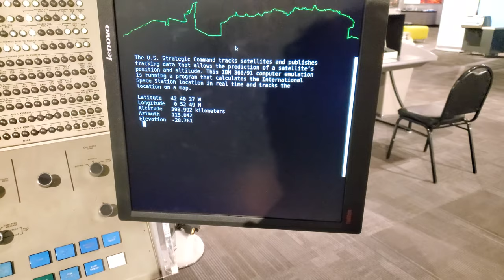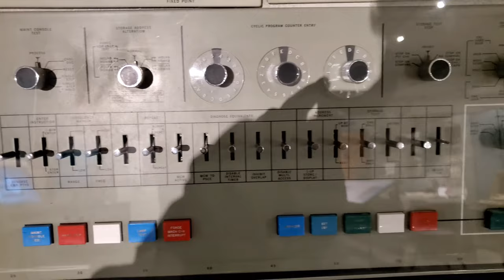IBM System/360 Model 91 Operators Console at the Seattle Living Computers Museum + Labs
Beautiful functioning IBM System/360 Model 91 Operators Console at the Seattle Living Computers Museum + Labs. Used by the U.S. strategic command to track satellites and publishes tracking data that allows the prediction of a satellites position and altitude. This one is currently tracking the international space station from the museum.